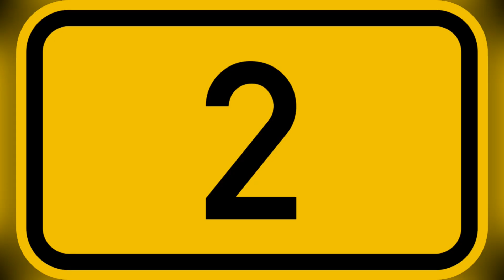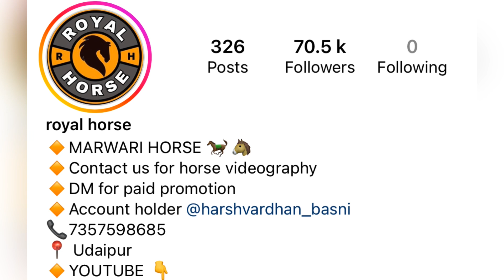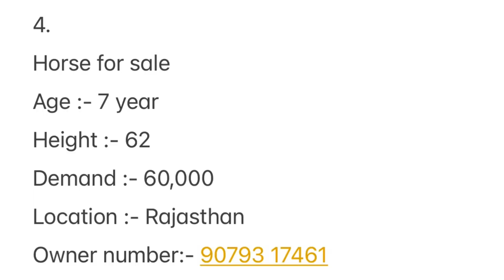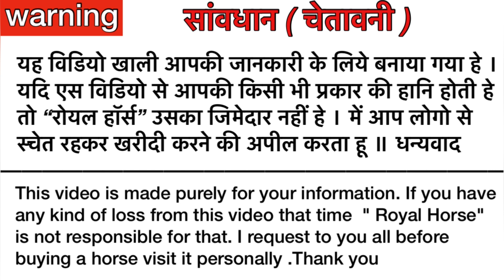1 marwari mare , 2 filly and 2 Marwari stallion for sale || stallion for sale sire atisunder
1.
Filly for sale
Sire :- hansaraj
Ratnakar line
Age 6 months
Demand 3,50,000
Location :- Gujrat

2.
Stallion for sale
Sire ATISUNDER
Age :- 5 year
Height 62
Location :- Pali Rajasthan
Demand :- 5,00,000

3.
Filly for sale
Sire :- shiva
Toofan line
Dam :- rosy
By Prabhat
Age. 17 months
Demand :- 4,00,000
Location:- Punjab

4.
Height :- 62
Demand :- 60,000
Location :- Rajasthan

5.
Height :- 59 +
Balbhavri clear
Devman he
Demand :- 90,000
Location :- jhunjhun Rajasthan